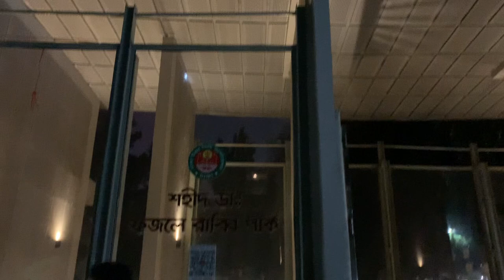Gulshan park in Evening 🏡 || RIFATULLAH YASH || Travel vlog…….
Assalamualaikum🫂

Hello Friends, I wish you well❤️.

Our channel makes various challenges, vlogs and funny content. Hope you like the videos. If you support us, more good videos are waiting for you.

Our channel is a Bangladeshi YouTube channel🇧🇩.
And I am a Bangladeshi content creator 🇧🇩❤️.